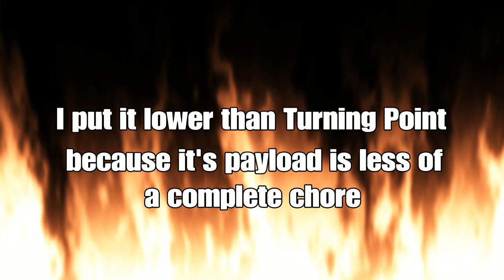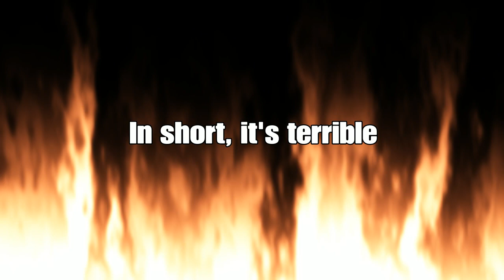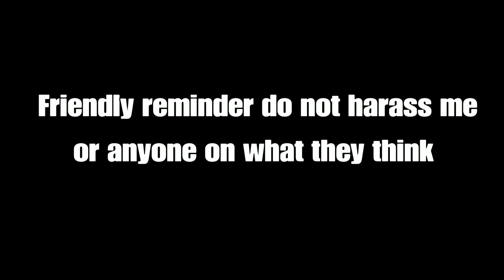Ranking Every Turf takeover Map (PvZ BFN)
No harassment thank you